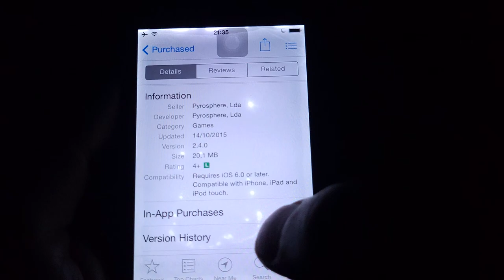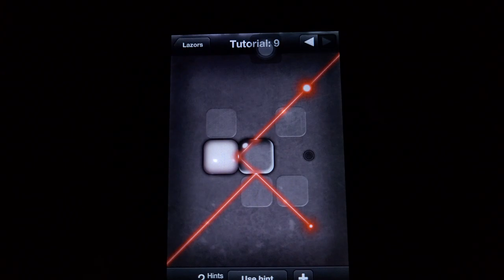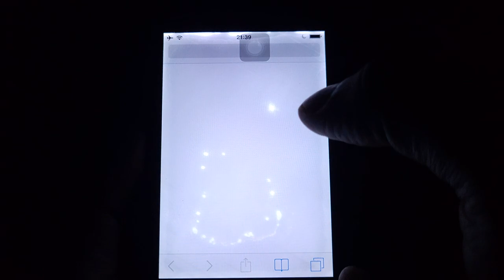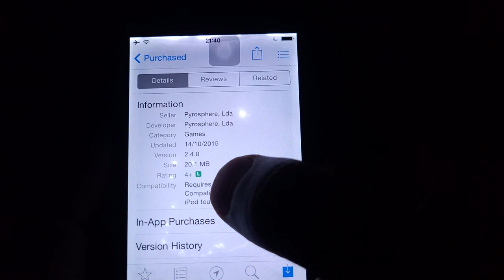Lazors (2010) by Pyrosphere, Lda - iPhone 4 Gameplay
Version 2.4.0 (Oct 14, 2015)

Running on iPhone 4 (mid 2010) with iOS 7.1.2

0:00 - AppStore
0:14 - Opening Screen
0:16 - Puzzle List
0:37 - Gameplay: Tutorial Set
2:15 - Gameplay: Friendly Set
3:00 - Other sets
3:44 - Options
4:15 - Reset Progress
4:30 - Fact Sheet